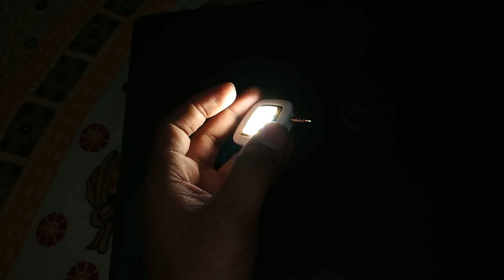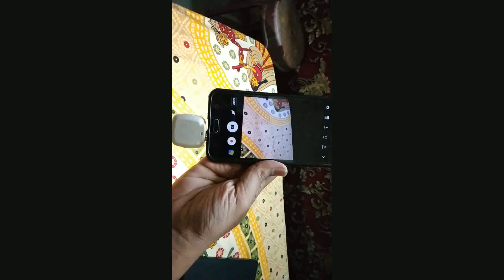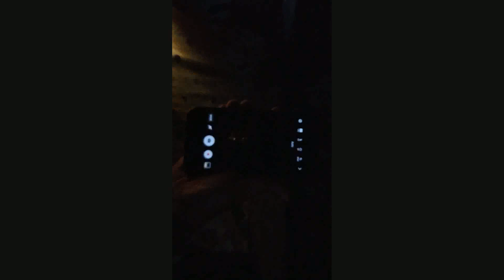Flash Light For tiktok and youtube 100Rs. Mobile Phones | selfie flash light led .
In this we se can see Flash Light For Mobile Phones | selfie flash light led .

My stuff :
Mobile - Redmi note 5 pro with Google camera 60 fps video recording support
Tripod - 300₹
Handsfree - Philips

Music credit no copyright goes to .

(1) 📌 Song info:

Title: Dawn
Artist: Sappheiros
Genre: Calm

BKC